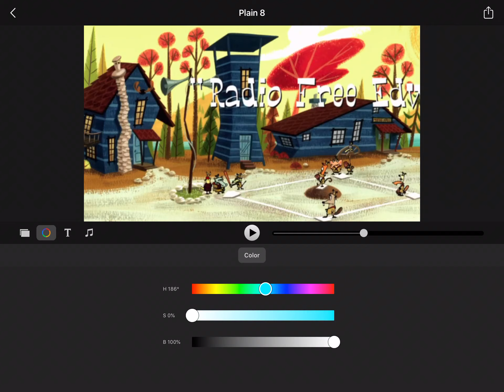June 9, 2021